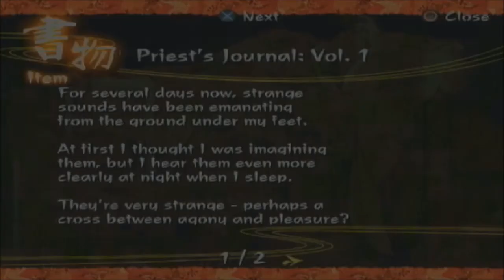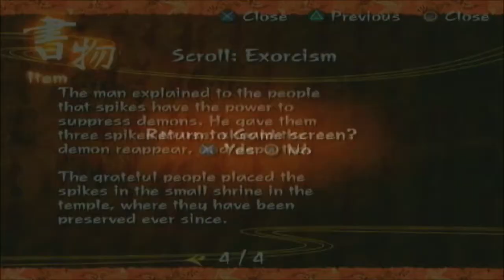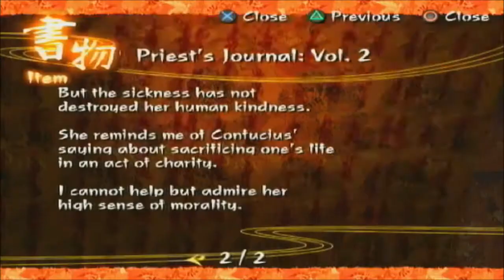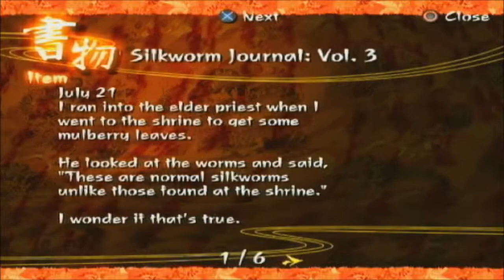31 days of Fear 2014 (Day1) Kuon Ps2 Walkthrough Yin Phase Part 6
An experience like no other - this timeless, Japanese horror story creeps into your soul. The tune of Japanese Taiko Drums and the Dark Hymns of children are heard throughout the night. Residents wander like ghosts, and hungry demons creep in the darkness. The Heian-kyo Period of Ancient Japan where mysticism and magic will require you to reach deep within your soul to uncover the mysteries of the undead. A dark 3D adventure that comes to life in stunning detail with atmospheric lighting,...